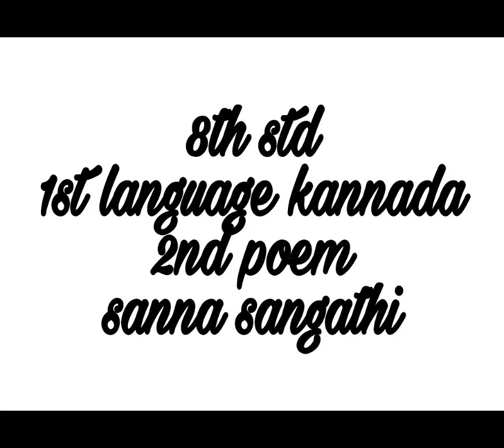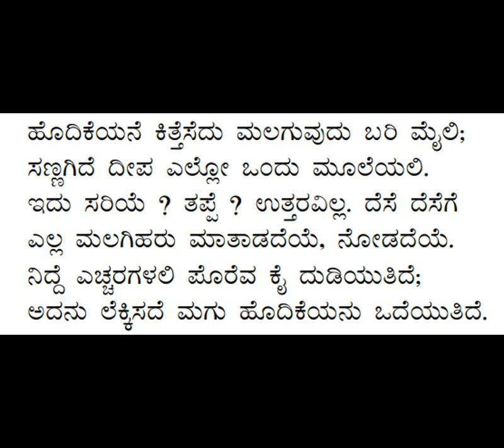8th std | new syllabus 2017 | 1st language | kannada | 2nd poem | lyrical video | sanna sangathi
8th std | new syllabus 2017 | 1st language | kannada | 2nd poem | lyrical video | sanna sangathi
Share to help 8th std students.
Gud luck